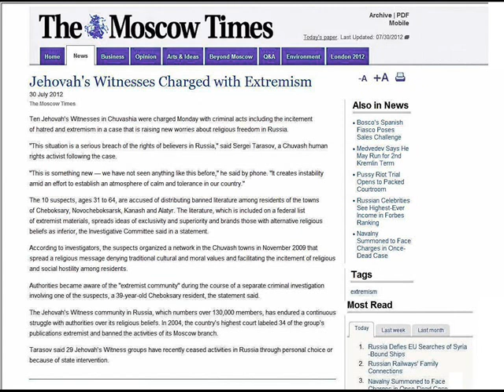10 Jehovah's Witnesses charged in Moscow. JW.org . Moscow Times News article. Russia.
[ARTICLE]
Jehovah's Witnesses Charged with Extremism

30 July 2012
The Moscow Times

Ten Jehovah's Witnesses in Chuvashia were charged Monday with criminal acts including the incitement of hatred and extremism in a case that is raising new worries about religious freedom in Russia.

"This situation is a serious breach of the rights of believers in Russia," said Sergei Tarasov, a Chuvash human rights activist following the case.

"This is something new — we have not seen anything like this before," he said by phone. "It creates instability amid an effort to establish an atmosphere of calm and tolerance in our country."

The 10 suspects, ages 31 to 64, are accused of distributing banned literature among residents of the towns of Cheboksary, Novocheboksarsk, Kanash and Alatyr. The literature, which is included on a federal list of extremist materials, spreads ideas of exclusivity and superiority and brands those with alternative religious beliefs as inferior, the Investigative Committee said in a statement.

According to investigators, the suspects organized a network in the Chuvash towns in November 2009 that spread a religious message denying traditional cultural and moral values and facilitating the incitement of religious and social hostility among residents.

Authorities became aware of the "extremist community" during the course of a separate criminal investigation involving one of the suspects, a 39-year-old Cheboksary resident, the statement said.

The Jehovah's Witness community in Russia, which numbers over 130,000 members, has endured a continuous struggle with authorities over its religious beliefs. In 2004, the country's highest court labeled 34 of the group's publications extremist and banned the activities of its Moscow branch.

Tarasov said 29 Jehovah's Witness groups have recently ceased activities in Russia through personal choice or because of state intervention.

[ARTICLE END]

TAGS; Russia Moscow extermist "Jehovah's Witness" Chuvash Watchtower cult magazines Cheboksary Novocheboksarsk Kanash Alatyr Chuvashia "criminal acts" distribution authority authorities caesar obey obedience compliance news "Свидетели Иеговы" Pyccknn Pyccknñ Moscow Moskva Pravda Truth Россия Россию Россиею